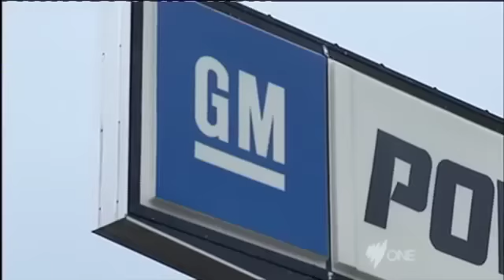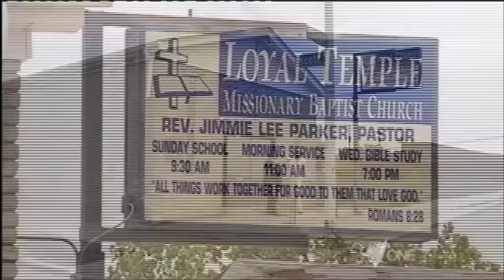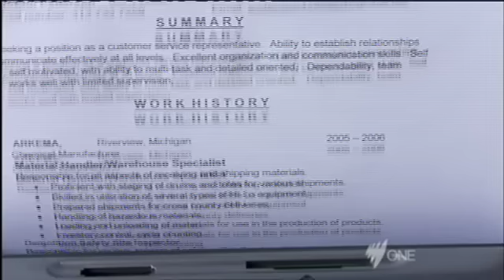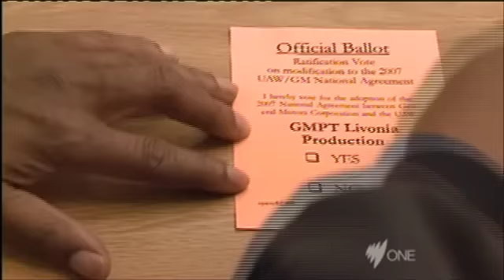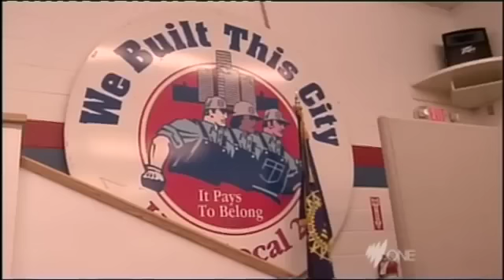Detroit: From Motown To Murder Town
Death Of Detroit - USA. With General motors on the verge of collapse, Detroit is becoming more famous for it's murder rate rather than the motor industry or music.

General Motors is clinging to survival with a little help from the US government and bankruptcy court. Yet many of GM's union members feel uneasy. Will GM use bankruptcy to shed union commitments?

'Get 10 people and ask them where they work, I guarantee that they'll say Ford, Chrysler, GM - that's why they call us Motor City' says Kenny, a former GM worker. The plant he worked at was once run by 3000 people, now it operates on a staff of 50. Cutbacks are seen everywhere. 'GM was covering health care for a million people' says Dave of the Centre for Automobile research. This gave GM a $2,000 competitive disadvantage. 'This legacy cost problem was going to wipe the company out' Dave explains. Members of the United Auto Workers, have cause for concern. 'We retired thinking that everything would be OK' says Randy. With the help of the US government, pensions are secured. But reductions in healthcare benefits are a devastating blow for Curtis, a former worker who was run over by a drunk driver in 2001. 'A new GM will emerge that can provide a new generation of Americans with a chance to live out their dreams' says President Obama, announcing the privatisation and bankruptcy claim of General Motors. For Randy this move is 'pushing us out'. These optimistic words will mean a cost of $50 billion to the taxpayer, 21,000 jobs lost and more cuts to union benefits.

Produced by SBS, Ref - 4470